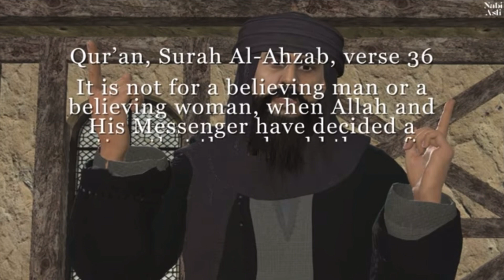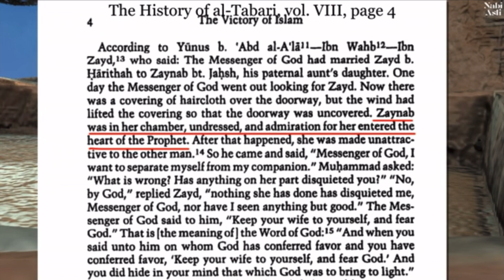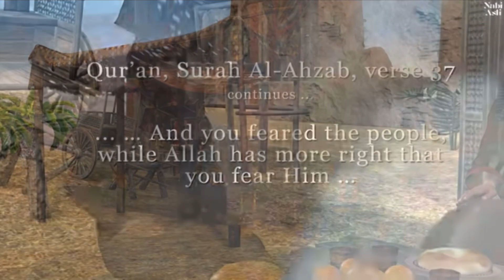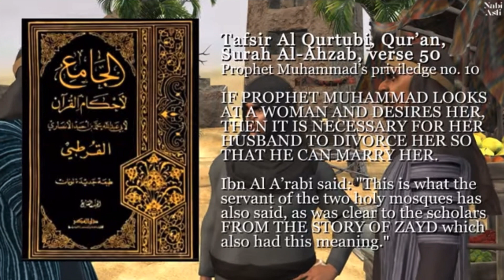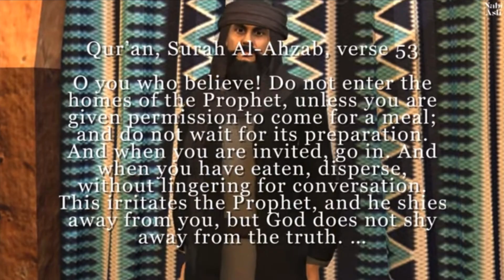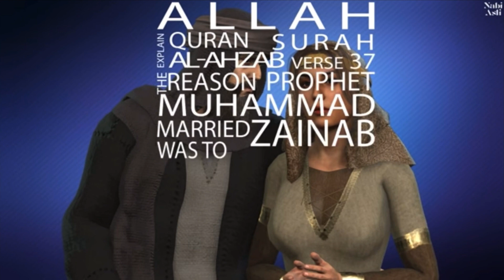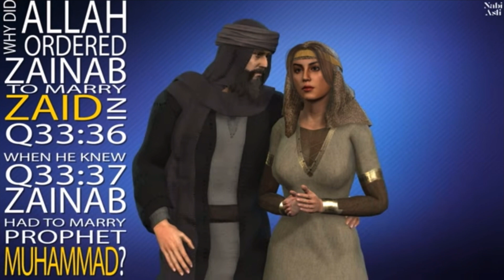Muhammad Sex Desire For His Own Daughter-In-Law @ A Married Woman (Read The Description)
You are a married man with 8 - 11 wives, some of them are spoilt from the wars that you had started in the first place, one of it obviously a little child and not to mentioned, a slave girl.. And of all women available, you even marry your own daughter in law?.. And stupid people especially women so eager to call you prophet?..

These points are clearly supported from the Quran itself:

1. Allah caused Muhammad to start lusting for a married woman who happened to be the wife of his adopted son.
2. Allah even caused Muhammad's son to divorce his wife so that Muhammad could then marry her.
3. The reason why Allah did this was to show others that it was permissible for them to marry their adopted sons' former wives.
4. Yet later on Allah forbade the adoption of children and prohibited calling any one the child of someone other than his/her biological father.
5. Therefore, Muhammad’s marriage to Zaynab was unnecessary since Muslims have no chance of ever marrying the former wives of their adopted children since there is no more adoption in Islam!
6. Furthermore, Muslims believe that Allah knows all things which means that he knew beforehand that he was going to abolish the practice of adoption. Why did he then commission the divorce between Zayd and Zaynab in order to allow Muhammad to set an example for others to marry their adopted children’s divorcees when he already knew in advance that he would prohibit adoption altogether?

*Hence, whether a person consults the Quran alone or seeks to understand it by turning to the hadiths and/or the Islamic commentators, the fact remains that a Muslim must still deal with Muhammad committing adultery by taking another man’s wife.

*Bonus - One day, Muhammad meet Jabir, then he asked stupid questions to the happily married Jabir like wheter or not his wife is a virgin and even dare to suggest him to marry a virgin young girl.. He want to ruin the marriage of people like just what he did to his adopted son Zayd?.. Obviously, Muhammad didn’t have much respect to married couple.. Doesn’t he believe in “Jodoh”? Unless he is a false prophet, that is the reason and that is what he is.. Imagine people asking you the same question about your wife.. Think people think, don’t be stupid..

Jabir b. 'Abdullah (Allah be pleased with them) reported:
I married a woman, whereupon Allah's Messenger (ﷺ) said to me: Have you married? I said: Yes. He said: Is it a virgin or a previously married one (widow or divorced)? I said: With a previously married one, whereupon he said: Where had you been (away) from the amusements of virgins? Shu'ba said: I made a mention of it to 'Amr b. Dinar and he said: I too heard from Jabir making mention of that (that Allah's Apostle) said: Why didn't you marry a girl, so that you might sport with her and she might sport with you? - Sahih Muslim 715e

In-book reference : Book 17